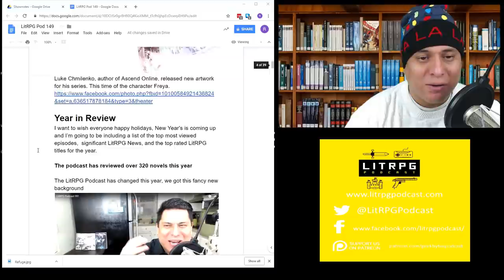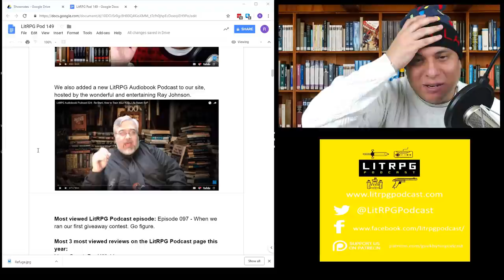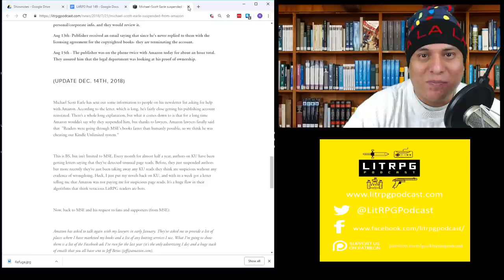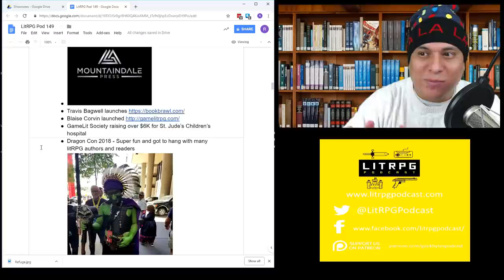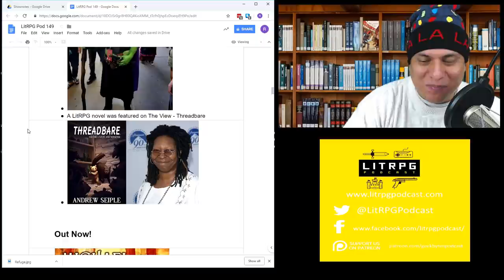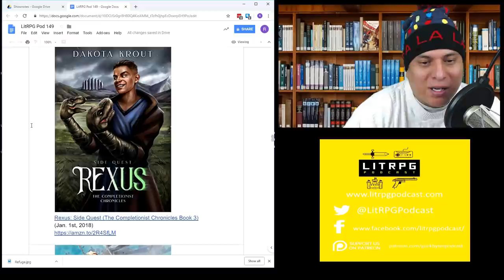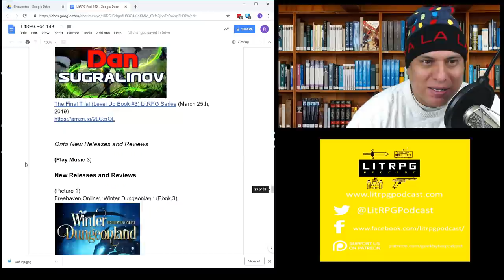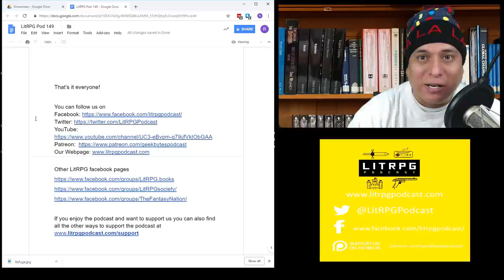LitRPG Podcast 149 - Year in Review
New Releases and Reviews:

Freehaven Online:  Winter Dungeonland (Book 3)  (14:18)
Brings those MMO Winter/Christmas events to story form
Score: 6 out of 10

Small Medium: Big Trouble (18:46)
Slow starts, but good story set in Threadbare Universe

Blackthorne: A Beautiful Nightmare (24:00)
No wonder everyone likes this one
Score: 7.8 out of 10

Refuge (Land of Dreams Book 3) (30:34)
Mostly setup for book 4, but good adventure still

Out Now!

Finding a Body (The Dark Herbalist Book #4) LitRPG series

Polyglot: NPC REVOLUTION

I AM GAMER II

Into the Black: Book XVII: Staking a Claim

YAOS 1 - Limitless Adventures - Yet Another OP Story 1: A LitRPG Saga

Guild: A LitRPG Novella - Monsters, Maces and Magic, Book 3

(Music 4)